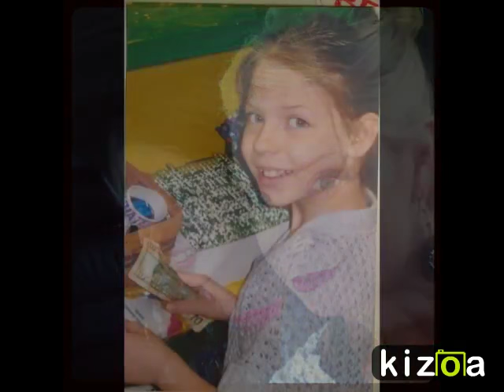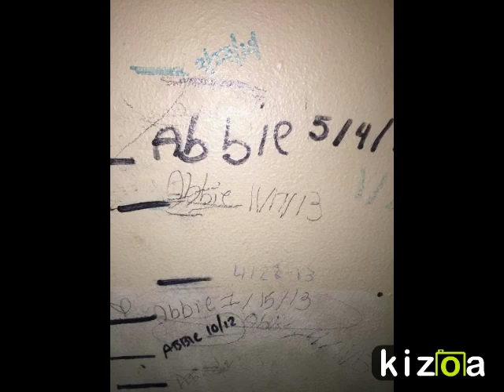Kizoa Video Editor - Movie Maker: In Loving Memory of Abbie Zukowski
For the unforgetable girl whose memory will live forever...we miss you Abbie! 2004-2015

SONGS

"Dancing in the sky" Dani & Lizzi COVERED by Sarah J. Davis

"Bright" Echosmith